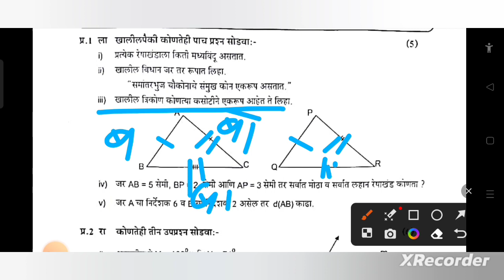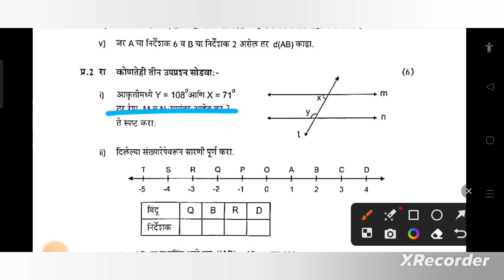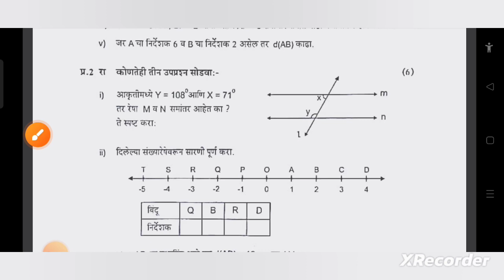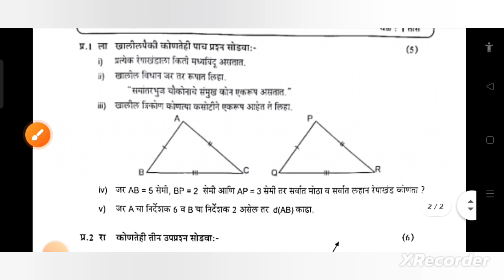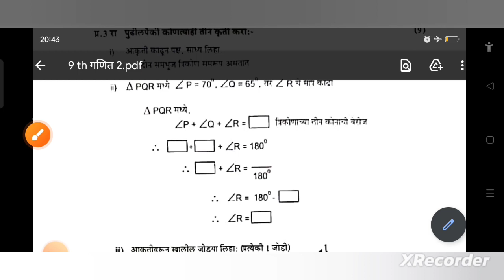9 वी घटक चाचणी क्रमांक 1 परीक्षा 2023/24 प्रश्नपत्रिका/गणित भाग 2/भूमिती/9th unit test 1 maths paper